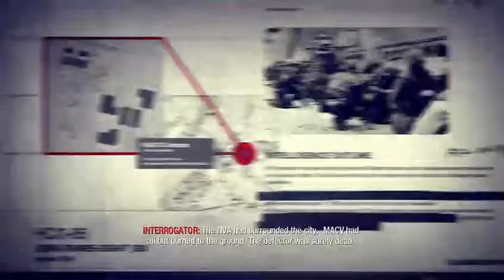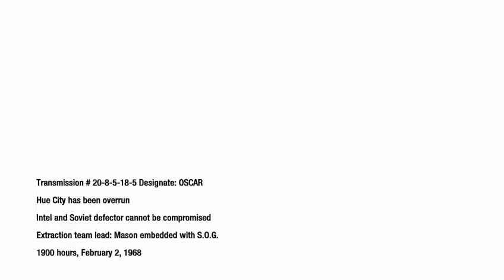Call of Duty - Black Ops: The Defector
I died so many times from stupidity.